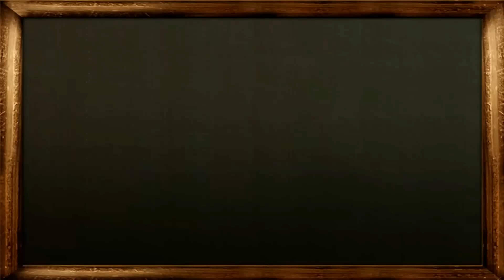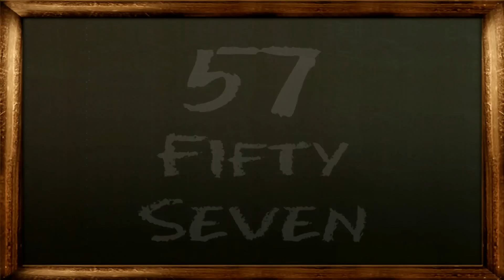Learn Number Names 51 to 60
A number is a mathematical object used to count, label, and measure. In mathematics, the definition of number has been extended over the years to include such numbers as 0, negative numbers, rational numbers, irrational numbers, and complex numbers.
Mathematical operations are certain procedures that take one or more numbers as input and produce a number as output. Unary operations take a single input number and produce a single output number. For example, the successor operation adds 1 to an integer, thus the successor of 4 is 5. Binary operations take two input numbers and produce a single output number. Examples of binary operations include addition, subtraction, multiplication, division, and exponentiation. The study of numerical operations is called arithmetic.
A notational symbol that represents a number is called a numeral. In addition to their use in counting and measuring, numerals are often used for labels (telephone numbers), for ordering (serial numbers), and for codes (e.g., ISBNs).
In common usage, the word number can mean the abstract object, the symbol, or the word for the number.